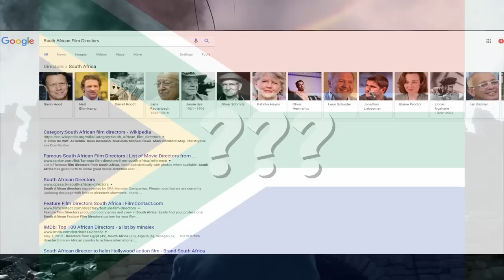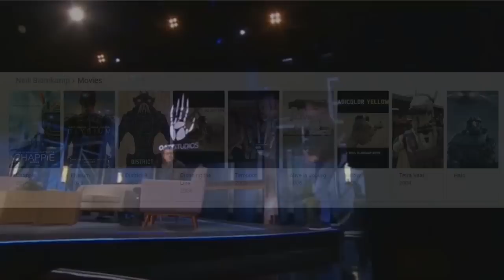Death Stranding Could Be a LOT Bigger Than We Think...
Death Stranding could be MUCH bigger than any of us realize.